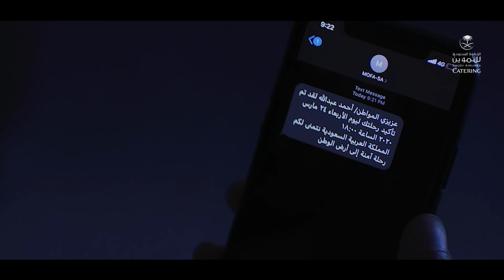دايم ارجعلك | اليوم الوطني 90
 رغم التحديات التي واجهها العالم في عام 2020 ، أثبتت حكومتنا الرشيدة أن سلامة الإنسان هي الأهم ، وكانت سباقة في تطبيق جميع الإجراءات اللازمة للحفاظ على صحة وسلامة كل من له صلة بهذه الأرض الطيبة ، واليوم نروي لكم تلك القصة من منظور الشاب الذي لم يجد غير هذا الوطن ليكون ملاذه الآمن ، مؤمنين بأننا مهما ابتعدنا عن تراب وطننا .. دائماً نرجع